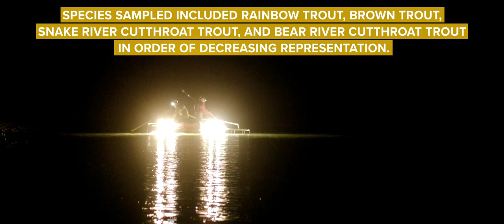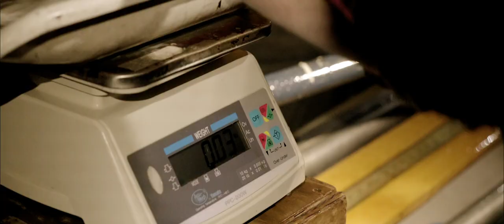Below Fontenelle Reservoir - Night Electrofishing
Tag along with our fisheries biologists on a night electrofishing event below Fontenelle Reservoir.